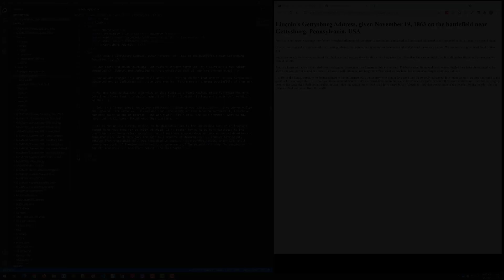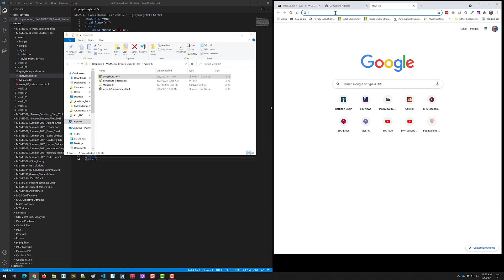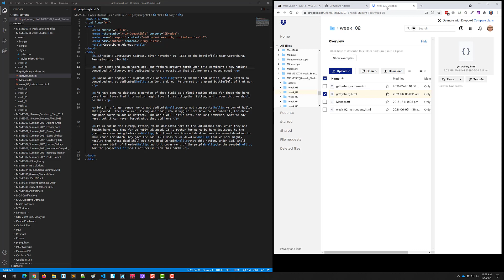Syncing with Dropbox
I demonstrate how to confirm that the files you create in your local Dropbox folder are synced up to the shared Dropbox folder online.